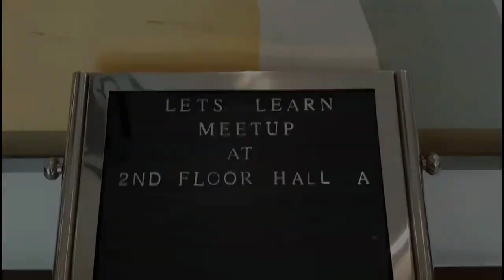Aap क्या ही CTET पढ़ाओगी ? कौन है ये🙄-Himanshi Singh 🔥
Aap क्या ही CTET पढ़ाओगी Mam? कौन बोला🙄-Himanshi Singh 🔥